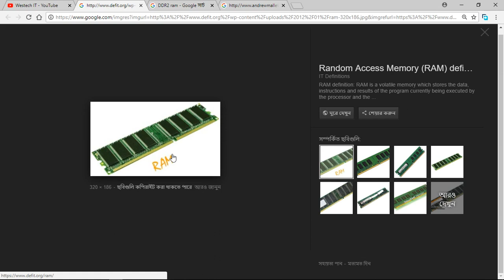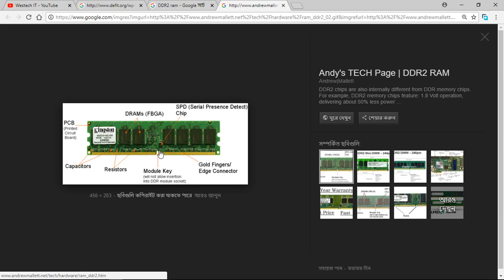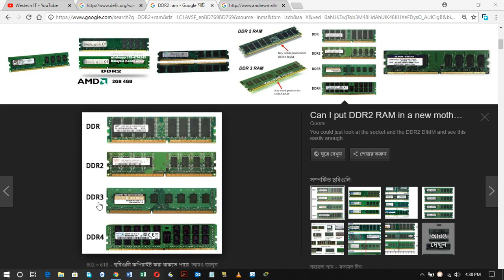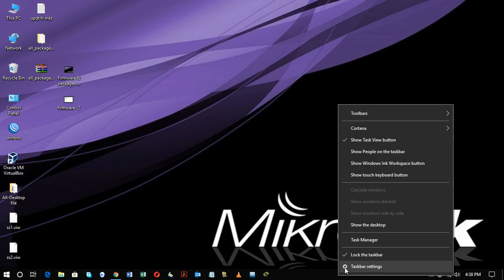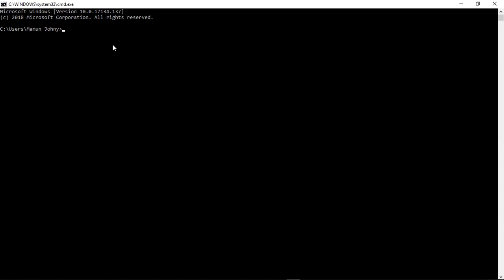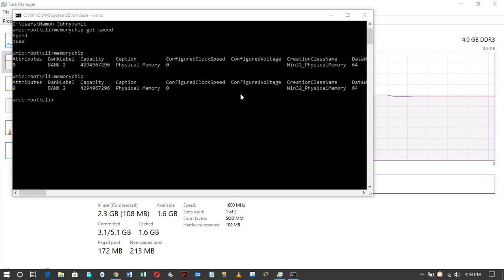🌐Comptia a+ Training 🌐 Day-6 🌐 Computer RAM 🌐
This video Describe Computer RAM. RAM (pronounced ramm) is an acronym for random access memory, a type of computer memory that can be accessed randomly; that is, any byte of memory can be accessed without touching the preceding bytes. RAM is found in servers, PCs, tablets, smartphones and other devices, such as printers.

RAM and ROM. The chips that make up a computer's internal memory come in two broad flavors known as RAM (random access memory) and ROM (read-only memory). RAM chips remember things only while a computer is powered on, so they're used for storing whatever a computer is working on in the very short term.

🌐🌐🌐🌐🌐🌐 Best Amazon Products 2018 🌐🌐🌐🌐🌐🌐